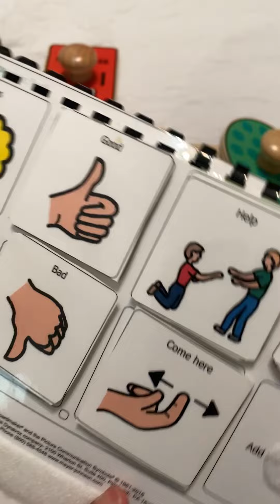Daily Recap April 23rd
Jer Bear had a good night but woke up with a little toddler tude. I let him sleep in late today so I figured he would be good. We continued with the toothbrush chronicles and I’ve still been trying my luck with puzzles.

Zadia showed him once how to make a selection on the tv remote and now he thinks he is a professional. We spent time walking and even learning to back up. It was super bright today outside but I let him roam even into the grass. Freedom is so beautiful and such a blessing. Even though he has support, to us he is free to move. We watched alot of Sesame Street today and then had some headphones time. He was quite particular regarding his choice of evening cartoon and then because we were home alone, I decided to take him out for mommy and me time. We attended a gospel show in the park and a few people recognized him and greeted us sweetly. I was thankful we were spending time wearing headphones because they came in handy. You can tell the difference once I tried to take them off to test his tolerance. We got home before dark and now it’s time for night care. I’ll try to reply to the comments and messages from the last few days between tonight and tomorrow. Love y’all and thanks for being a part of our life. Today I watched Jeremiah and was in awe at how healthy he looked. For that I am thankful.

Today we pray that you know with God you are free, no shackles, no chains, you have the choice to be free indeed. May you be particular with your choices so that they reflect God in you and may you be able to decipher His voice amongst all the noise. May we never forget that God is good yesterday, today, tomorrow and forevermore.

💚🙏Happy Sunday💚🙏

Posted April 23rd 2023 at 8:54pm